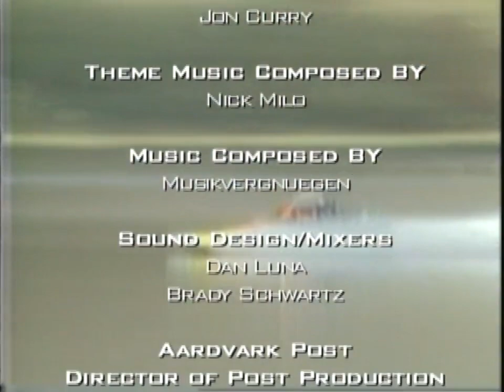Now See This (S1 E6) (2002)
Storm chasers get caught in a hailstorm, a traffic stop turns into a drug bust, a freeway pileup, and a walk near an active volcano.

Narrated by Jon Curry